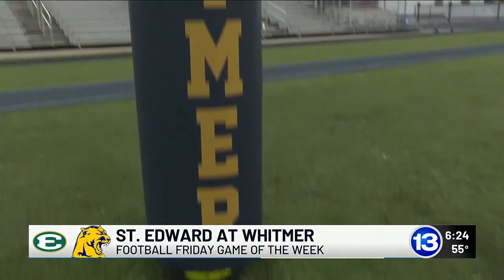Dave White Chevrolet Football Friday – Nov. 8, 2024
The BCSN Game of the Week features the Whitmer hosting three-time defending state champ St. Edward.